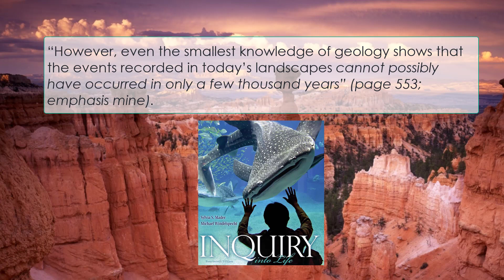Could the Grand Canyon have formed in just a few thousand years?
Dr. Ken P. Coulson discusses various topics in this series of videos that, in one way or another, support the biblical doctrine of special creation just 6000 years ago.

Most people simply assume that weathering is always a slow process, but in this video Dr. Ken Coulson shows that weathering can occur on a catastrophic scale.